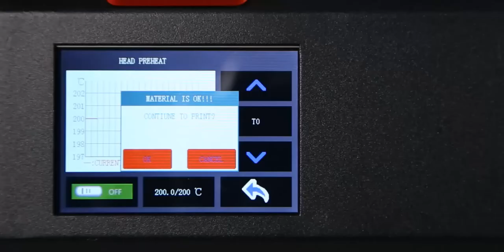Alfawise U50 DIY 3D Printer 3.5 Inch Touch Screen - Black US plug (3 pin) 4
Alfawise U50 Descriptions
Key Features
● Five-stage installation, assembly takes only 15 minutes
● Full metal housing, accurate and stable printing
● 260 x 260 x 270 mm large format printing
● Auto feed and unload function, easy to solve by feeding and refueling
● Dual Z-axis engine, biaxial design by Y, strong and stable structure, more accurate printing precision axis
● The design of the adjustable belt Y-axis, the belt tension can be adjusted freely to improve print quality
● Special design pulley + profile, the pulley and the pros s perfect fit, and print accuracy is higher
● Hot bed with aluminum substrate, press flat and not deformed, easy to take out model
● Last updated motherboard, increased overcurrent protection, short circuit protection and other circuits, set lower current, safe and reliable